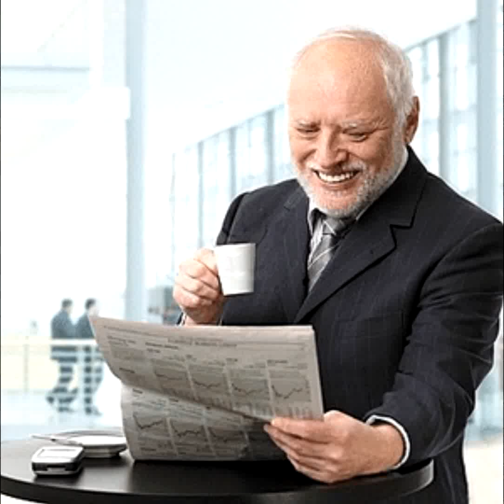uh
no context